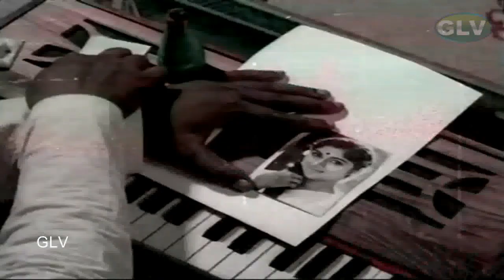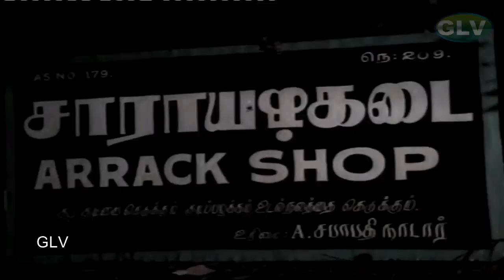இளையராஜா - கங்கைஅமரன் இசையில் காதல் பாடல்கள் | Ilayaraja | Gangai Amaran | Kadhal Padalgal HD